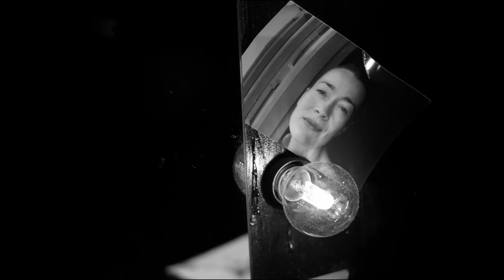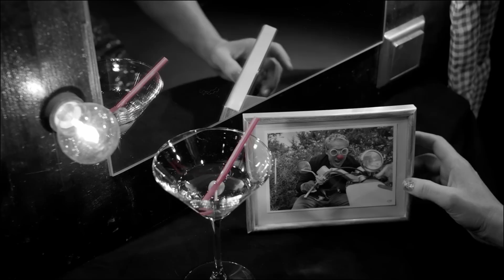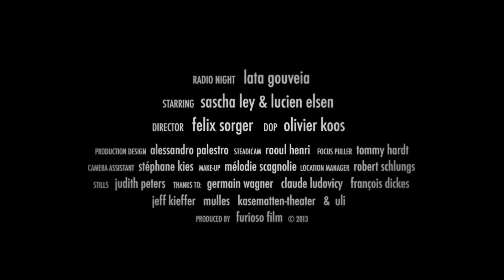Radio Night (official) - Lata Gouveia 2013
Radio Night Official videoclip 2013.